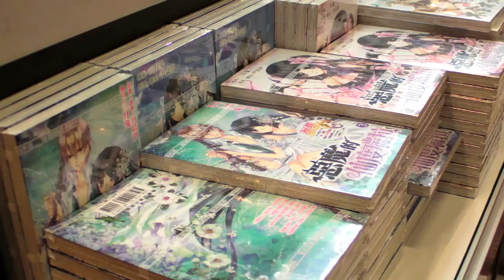爆衝!!! 旋風管家＆《許個願吧！大喜》簽名資格組搶購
2011漫畫博覽會, 世貿易中心展覽一館, 尖端出版, 旋風管家, 等身抱枕, 隨行杯, 漫畫, Comic, 限量商品

Film&Cutting/Music by TKY. Camera #2 by Amanda.